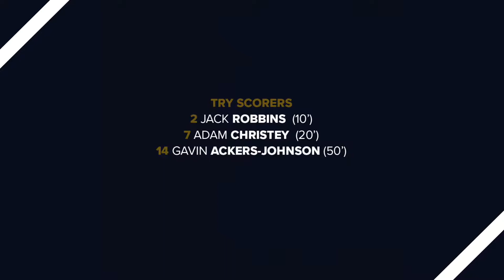ASPULL 31-20 ECCLES Post Match Interview (2018/19)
26th January 2019. Eccles RFC Captin Mark Greenhalgh gives his views following the Eccles 1XV away defeat at Aspull.